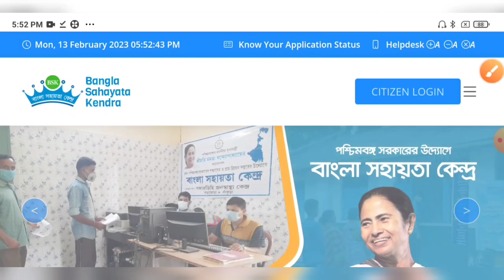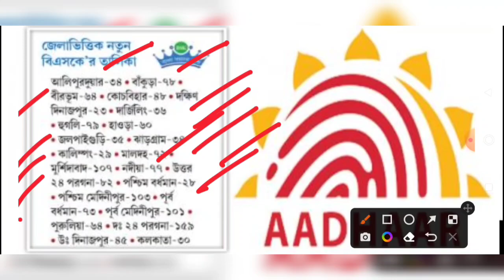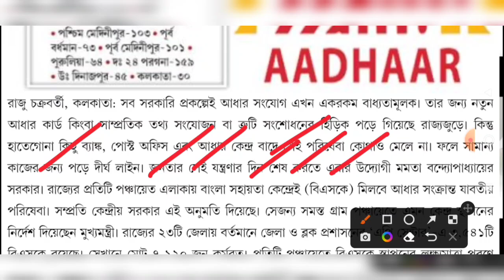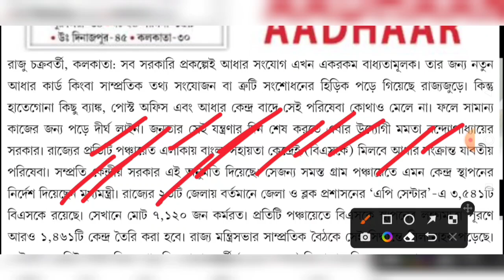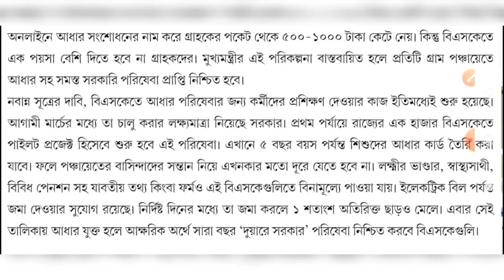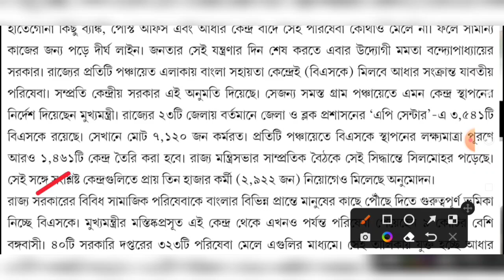রাজ্যে ১৪৬১টি বাংলা সহায়তা কেন্দ্রে ৩ হাজার শূন্যপদে নতুন কর্মী নিয়োগ🔥WB BSK New Recruitment 2023💥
WB BSK New Recruitment Notice 2023